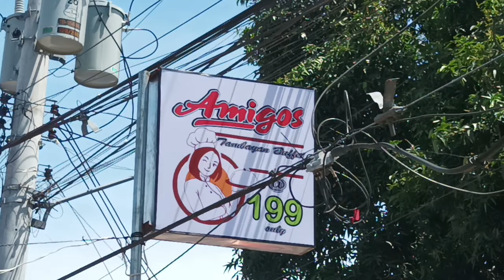Ate GaGa Birthday Celebration and Be Glory to God we are all safe going home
love melabz davaocity god will provide.